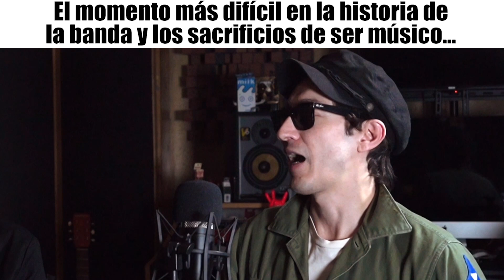El momento más difícil de la banda y los sacrificios de ser músico… | División Minúscula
🚨 Episodio completo 🚨